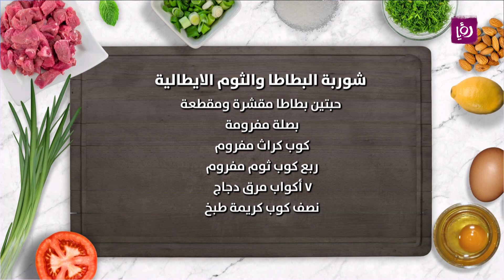شوربة البطاطا والثوم الايطالية الشتوية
حبتين بطاطا مقشرة ومقطعة
بصلة مفرومة
‎كوب كراث مفروم
‎ربع كوب ثوم مفروم
‎ ٧ أكواب مرق دجاج
‎نصف كوب كريمة طبخ
‎ربع كوب زيت زيتون
‎نصف معلقة زعتر مجفف
‎نصف كوب بقدونس مفروم
‎توست محمص
ملح وفلفل

مطبخ رؤيا